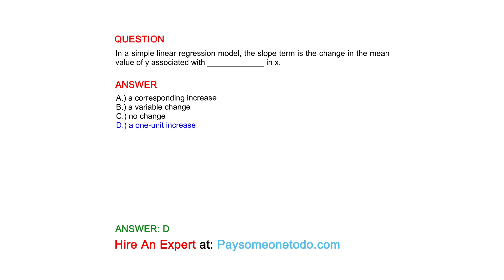In a simple linear regression model, the slope term is the change in the mean value of y...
QUESTION
In a simple linear regression model, the slope term is the change in the mean value of y associated with _____________ in x.

ANSWER
A.) a corresponding increase
B.) a variable change
C.) no change
D.) a one-unit increase